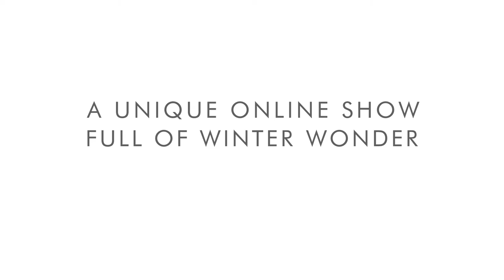DINO TV • Pookie's Voyage - Official Trailer for the 'VOYAGE TO THE GROTTO' Show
Official trailer for the 'VOYAGE TO THE GROTTO' Show - NEW for Christmas 2020!!!

The full show launches on Sunday 13th December, at 4pm...

Welcome to DIno HQ!
Come and join us at our top secret location in the UK, which is packed full of life-sized dinosaurs, arctic beasts and sea creatures!

These exciting new Online Shows are hosted by Kay Lamprell and Pater T’a Bois of the Travelling Natural History Museum – the no.1 providers of Dinosaur Workshops and Parties in the UK.
(As featured on Sky News and National Geographic!)

This season, the Museum team have been inspired to create a series of brilliant new interactive shows, which are suitable for all ages – from big kids to little ones! 🐾

Each of our Live Dino-TV Shows are suitable for all ages - from big kids to little ones!

Each online session lasts between 30-60 mins, and includes:
 • fun experiments
 • cool arts & crafts to get involved with
 • lots of top facts
 • chance to meet our awesome life-sized dinosaurs and creatures, all from the safety of your own home!

Everyone is welcome, and we encourage you to spread the word to your friends and families too -
You can all share in this fun experience together, even from your separate home ‘bubbles’ this Winter!

The TNHM are world-leading providers of dinosaur workshops and parties, and their ethos is to inspire, educate and entertain.

Hosts: Kay Lamprell and Peter Ta’Bois.